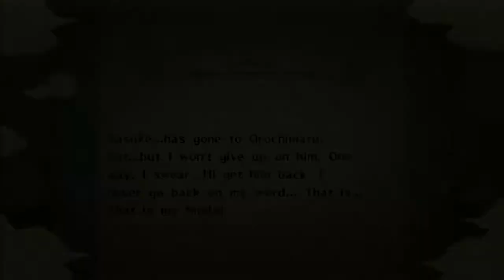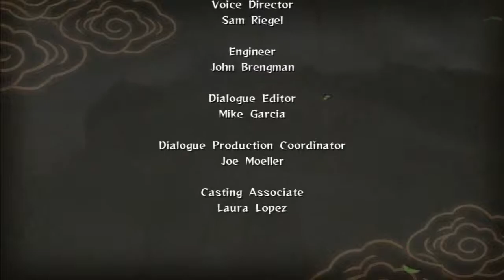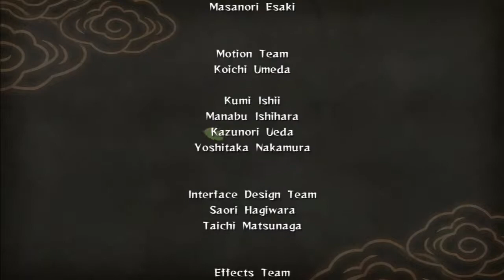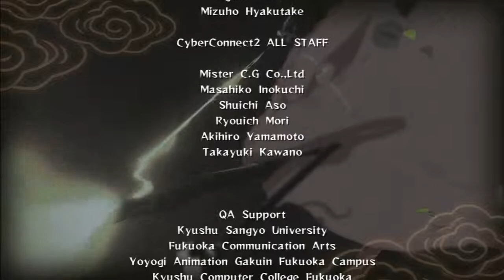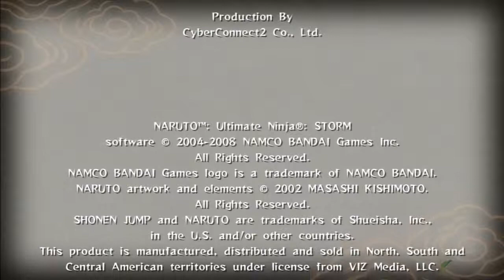Chocolate's a Ultimate Ninja in Naruto Ultimate Ninja Storm Ep 34 - Bonus Ending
☛ PSN -
Chocolate's (phreshmoney)
Thunder's (Orlandofamily1)
Ninja's (ir3tro_ninja)
Tomahawk's (Unknown)

☛ Xbox Live -
Chocolate's (Unknown)
Thunder's (Unknown)
Ninja's (Unknown)
Tomahawk's (Unknown)

☛ WiiU -
Chocolate's (Unknown)
Thunder's (Unknown)
Ninja's (Unknown)
Tomahawk's (Unknown)

☛ Steam -
Chocolate's (chocolate9872)
Thunder's (Spectrobe18)
Ninja's (ir3tro_ninja)
Tomahawk's (Unknown)

☛ Media -
Twitter(@GamingTct)
Facebook(Teamchocolatethunder)
Tumblr(TeamChocolateThunder)
Twitch(teamchocolatethunder)

Game:
Platforms:
Publisher:
Developer:
Genre: